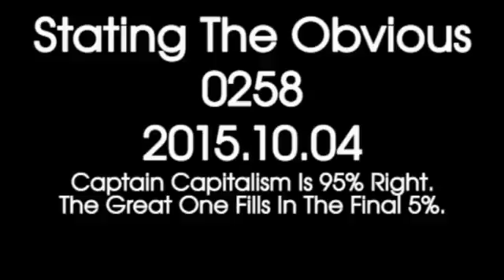Stating The Obvious 0258 – Aaron Clarey Is 95% Right. The Great One Fills In The Final 5%.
Captain Capitalism strikes again. Go read the link below then listen to this podcast.  Quotes in these show notes are from The Captain’s Post.

Where have you heard this before? Yup. Right here. Only The Captain says it without bad language and has charts and numbers to back it up.

Trigger Warning: This podcast will trigger everyone who isn’t a white heterosexual man with a job.

Women and men are different. Men vote for independence and responsibility. Women and feminized men vote for dependence, security and socialism. Men vote logic. Women and femi-symps vote emotion.

    Men create.
    Women consume.

The most environmentally destructive animal on the Earth is the human female.

The Captain writes:

    Your average female voter is a by product of her evolution, environment, genetics and upbringing. And therefore your average female voter is stuck in “stage one” thinking where she:

    1. Wants to solve a problem, but
    2. Doesn’t know how much it will cost, but
    3. Doesn’t care because she never looked at the budget anyway because
    4. She thinks “the government has unlimited money” because
    5. She really doesn’t know the difference between a million and a trillion

    so

    6. Votes for more government spending anyway.

    The problem is she LITERALLY does not realize that money just doesn’t come from “poof” out of nowhere. And she CERTAINLY does not understand how the government just “printing off more money” would result in hyper-inflation. Thus, in a very naive and child-like way, she will do what is logical to a 7 year old. Vote for more government money, consequently voting the country that inch further into tyranny and enslaving us all that micro-second more in taxes.

What points have I made over and over?

    The 99% have the same world view they had when they were 8 years old.

    Women get their power from being either victims or children.

    If you don’t need the State the State doesn’t need you.

    Anyone who is not a victim, a victimizer or a child is not of use to the State.

What happened when women were allowed to vote by the State?

The solution? There is none. Regardless of what all the anarcho-capitalist on the interwebz say there will be no freedom. The slaves will always be the 99% because the State is designed to breed slaves.

There will be no market demand for freedom. There will in fact be market demand for more slavery. People born into slavery have no reference point for freedom and without abandoning their child-like world view will never be able to conceive of freedom.

Millennials can not conceive of an airport without TSA and thus will never ask for the TSA to go away.

Statism is here to stay.

If there is going to be democracy and voting what should it look like? And yes, this is only a thought experiment. Nothing is going to change. In fact I can foresee the day when poor people get extra votes because they are poor.

The problem is easy. I’ve identified it. So has The Captain.

You don’t get to vote simply because you are alive. You get to vote by earning it. And this will never happen because democracy and Statism are in direct opposition to merit and responsibility.

Here is where I think The Captain comes up 5% short. His solution?

The Captain writes:

    Very simply, if you want to vote you need to have paid taxes.

    If you collect a government check. No.
    If you’re on EBT. No.
    Are you on TANF? No.
    Disability? No.
    Social Security? No.
    Housing assistance? No.
    Attending a state university and getting a subsidy from the taxpayer? No.

    You MUST BE a contributing member of this society, paying into the government to have a say in how the country is ran. You must NOT BE a parasite collecting a government check making you by definition a ward on the state. This discriminates against no one, but ensures those who are paying for the government are the ones determining how it is managed, and is thus far in my economist’s mind of thinking the best way to award the right to vote.

Who has said all this before? The Great One, Himself. But wait. The Captain forgot a class of people I have long said should also not be allowed to vote.

Who might that be?

You’ll have to listen to the podcast to find out.